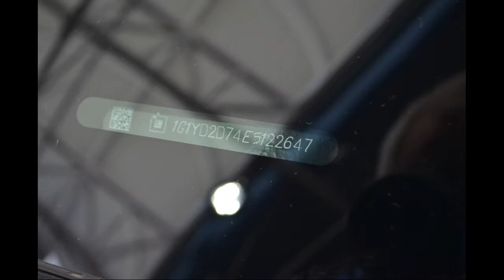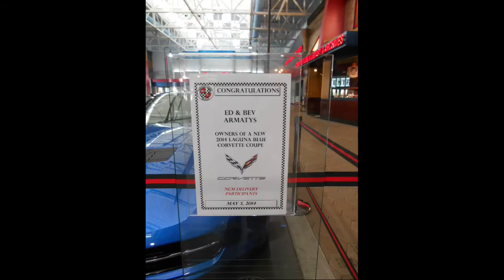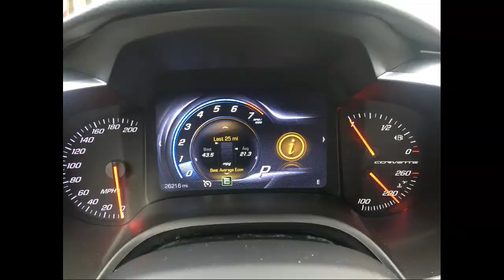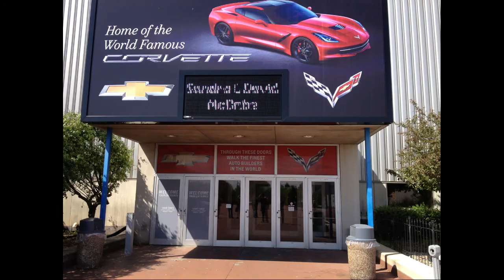Ed & Bev May 2014 NCM R8C Delivery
National Corvette Museum Delivery R8C

May 5, 2014 Edwin and Beverly Armatys, members of Sunburst Corvette Club and their daughter & son-in-law Sandra and Dave McCabe took deliveries of their 2014 Corvettes (Laguna Blue 2LT, Automatic, Gray Interior) (Graphite Metallic 3LT, Automatic, Red Interior).  The vehicles are one serial number apart from each other.  The cars were ordered at different dealerships making a priority for coordination of delivery on the same day.  Leslie and Kathleen Samuel also participated in the delivery.